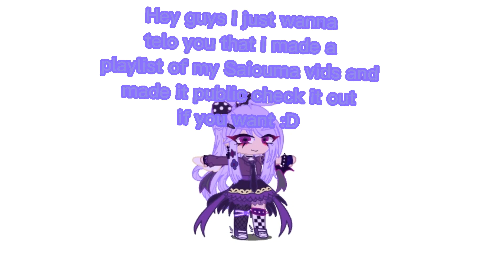I have something to tell you y'all